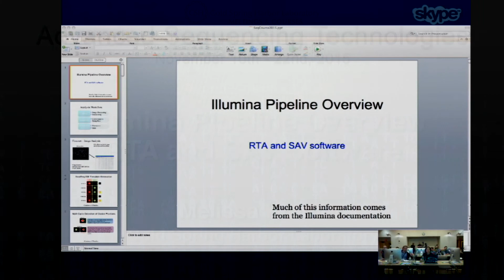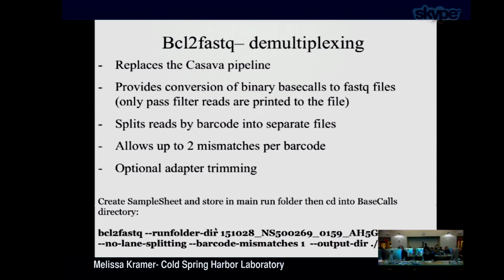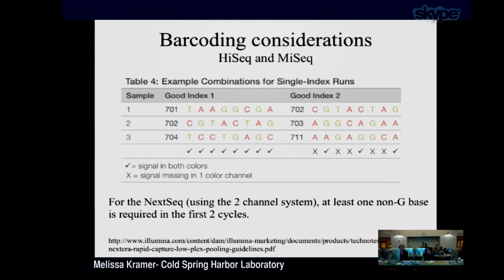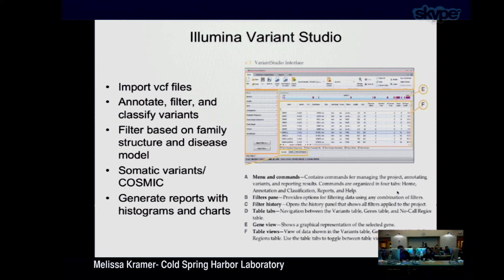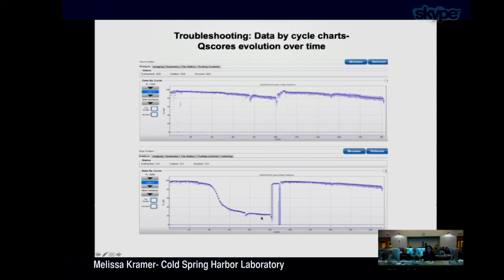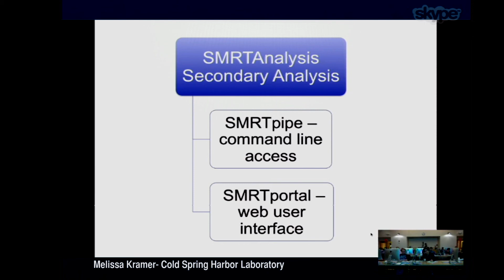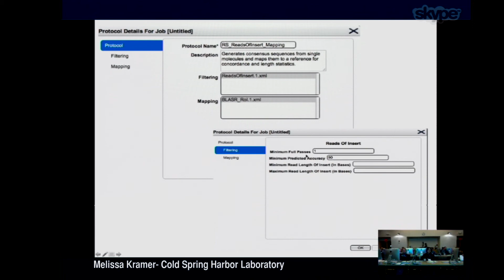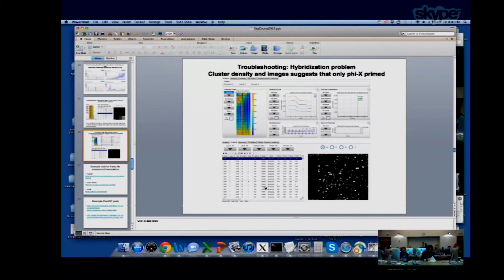Advanced Sequencing Technolohgies 2015 - Illumina Pipeline Overview RTA - Melissa Kramer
Over the last decade, massively parallel DNA sequencing has markedly impacted the practice of modern biology and is being utilized in the practice of medicine. The constant improvement of these platforms means that costs and data generation timelines have been reduced by orders of magnitude, facilitating investigators to conceptualize and perform sequencing-based projects that heretofore were time-, cost-, and sample number-prohibitive. Furthermore, the application of these technologies to answer questions previously not experimentally approachable is broadening their impact and application. However, data analysis remains a complex and often vexing challenge, especially as data volumes increase.